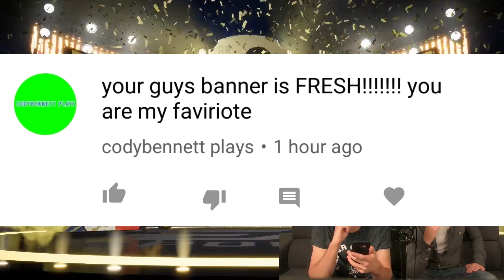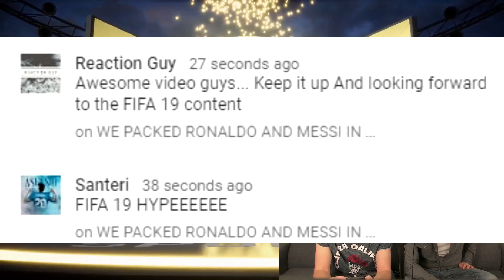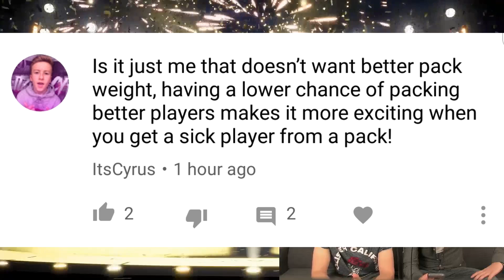GUARANTEED TOP WALKOUTS ONLY 👀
FIFA 19 Ultimate Team Pack Opening video with 88 and 89 + rated walkout players in a pack using FIFA points and coins.